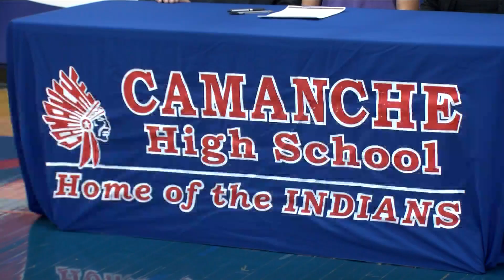Local 4 News at 10:00 p.m. sportscast with Dustin Nolan, Monday, December 7th